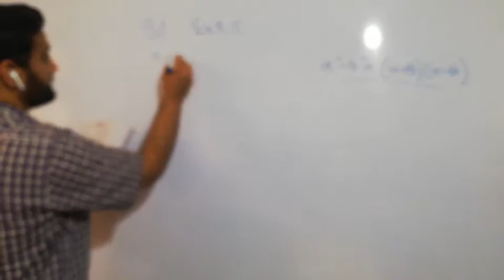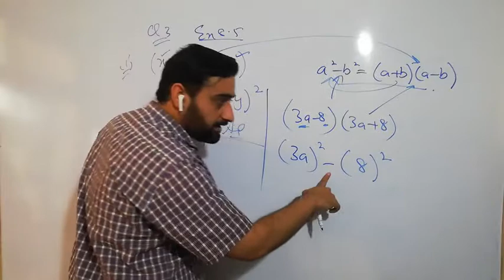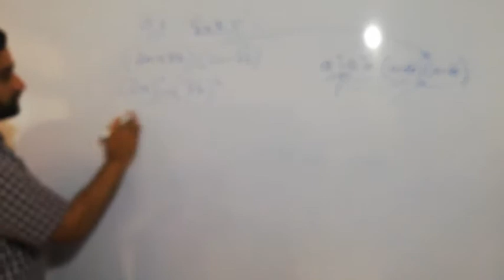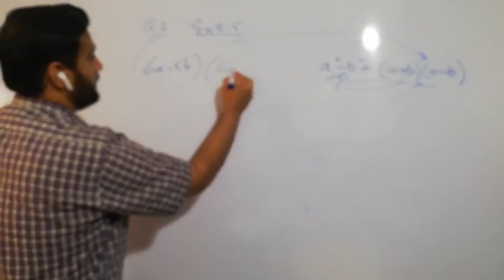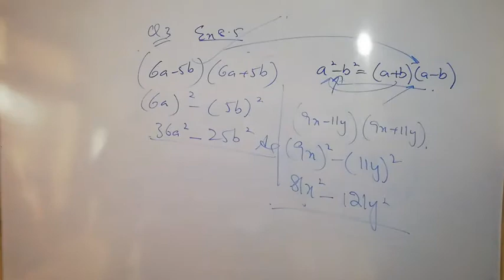Math Class 7 Chapter 8 Exercise 8.5 Q 3 Spectrum of Knowledge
Algebraic identities